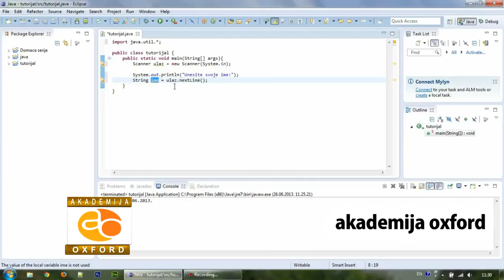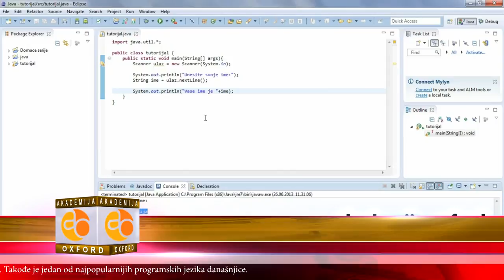Kurs i Obuka za Java | Akademija Oxford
Programski jezik Java je objektno-orijentisan programski jezik. Takođe je jedan od najpopularnijih programskih jezika današnjice. Java je open - source jezik koji poseduje široko rasprostranjenu upotrebu u zajednici programera.

Kurs i obuka za JAVA u svim gradovima Srbije, Crne Gore, Rebublike Srpske i BiH!